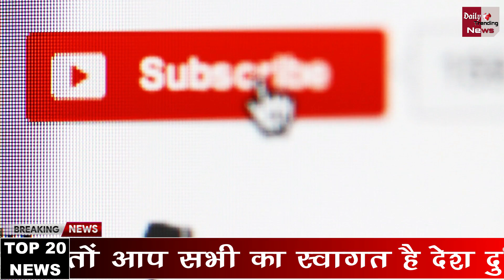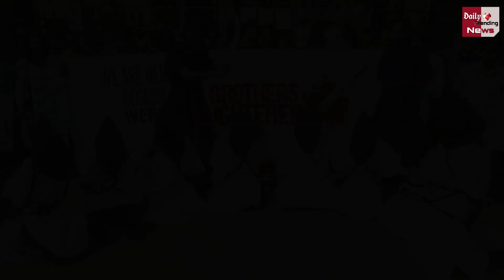आज सुबह 28 अप्रैल 2020 के मुख्य समाचार, बड़ी खबरे, कोरोना पर मोदी जी का अपडेट, Breaking News Today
Breaking News | Today Top Headlines | April 28, 2020 | Nonstop 20 Headlines | देश-दुनिया की 20 बड़ी खबरें फटाफट

EDITOR ►